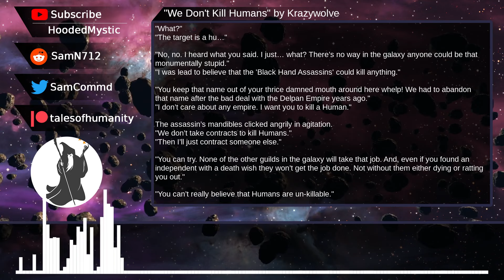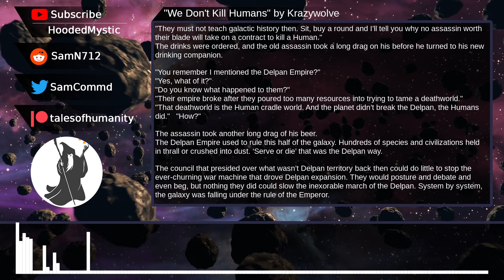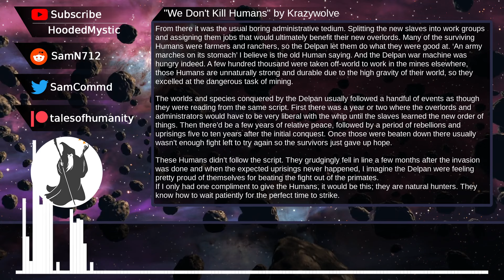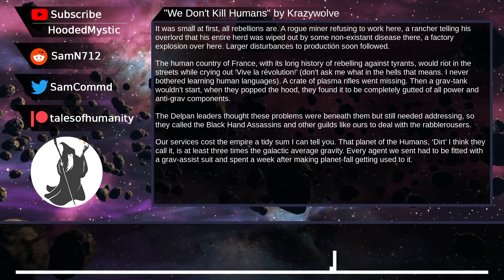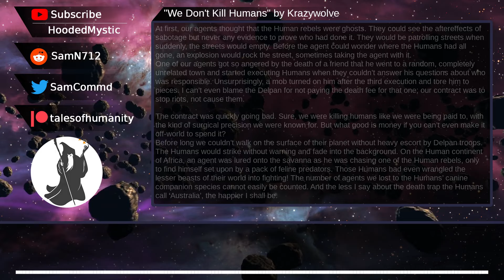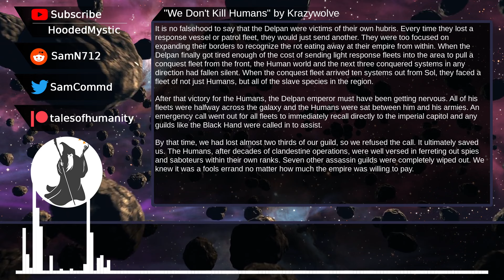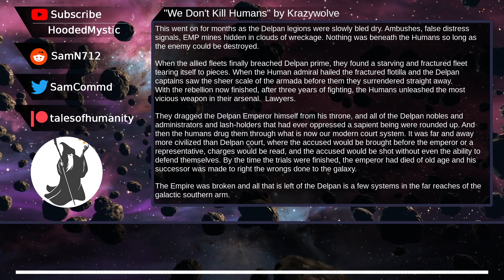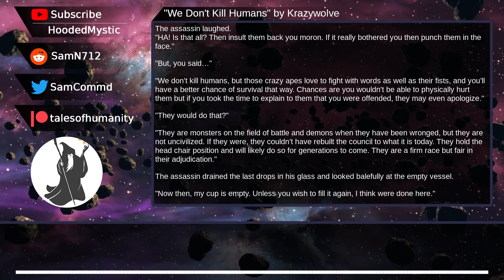We Don't Kill Humans | Humans are space orcs? | An HFY Story